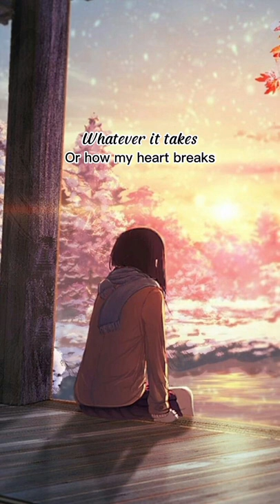Right Here Waiting - Richard Marx (Shania Yan Cover) Photo from pinterest